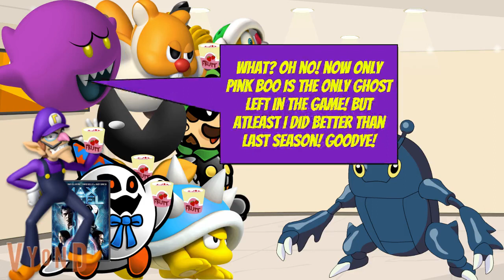MECEAS Season 2 Episode 9